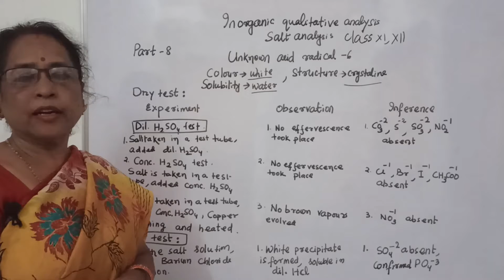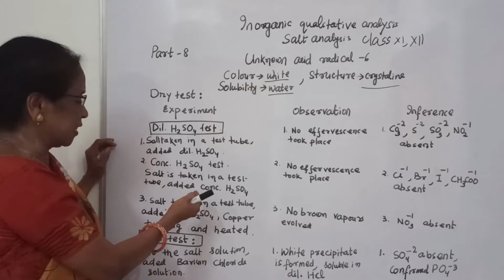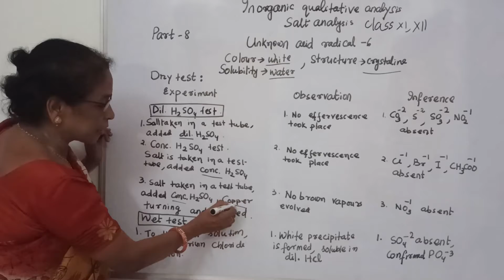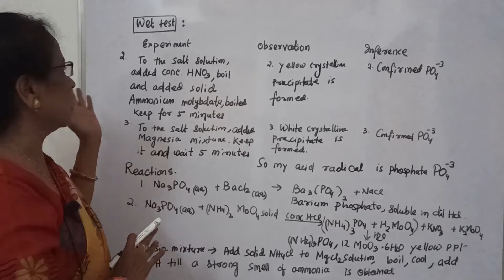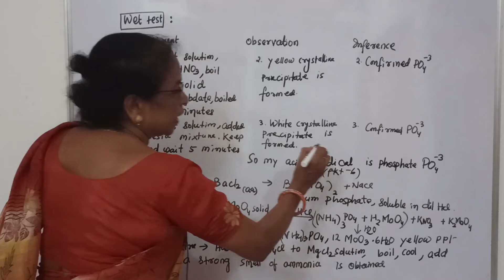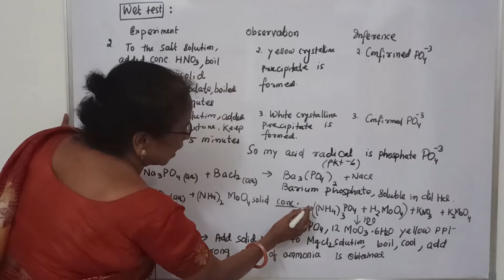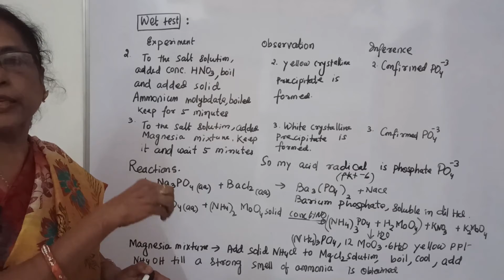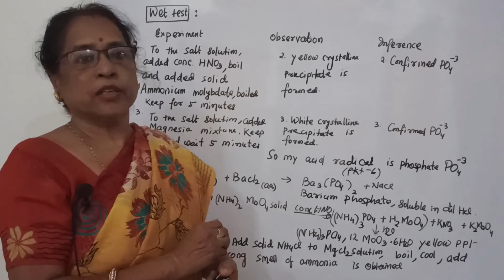Inorganic Qualitative Salt analysis (Acid Radical)class XI and Class XII Part Unknown acid radical 6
In this video,I have explained the qualitative analysis (salt analysis) specially the acid radical analysis .There are two types of tests one is dry test and other is wet test which is called confirm test for acid radical.This unknown acid radical is Phosphate which  is confirmed by different confirm tests.